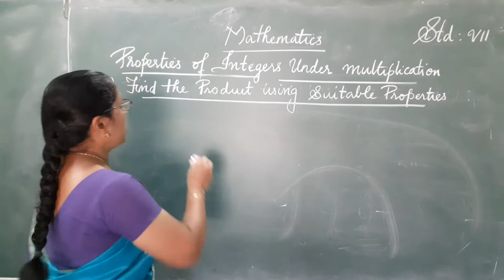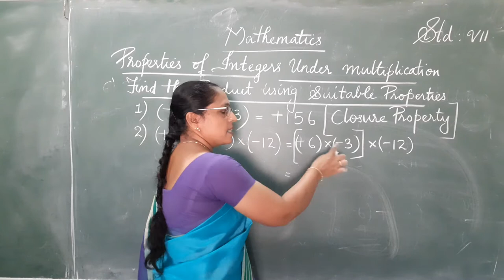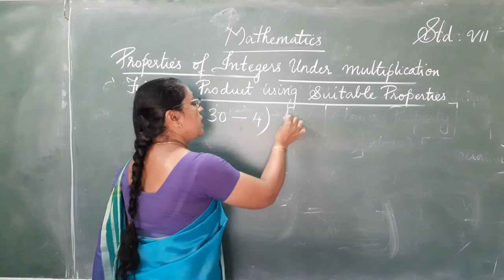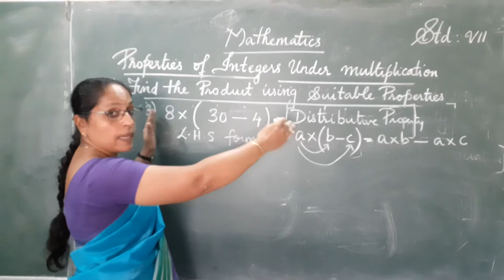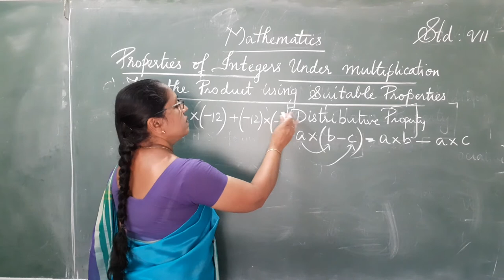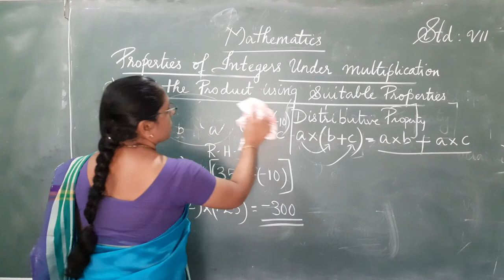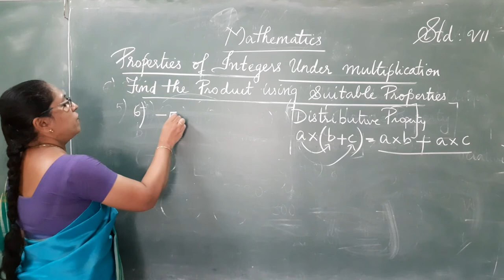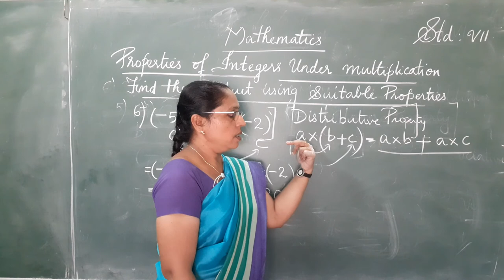Maths STD VII Part 3